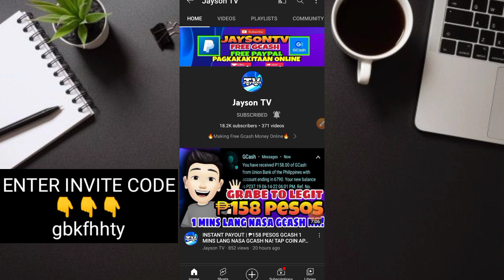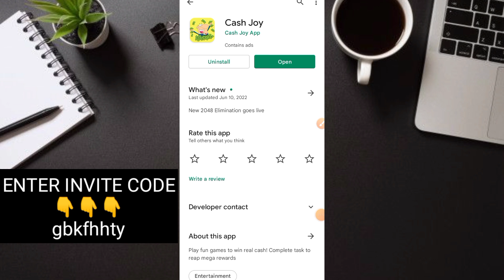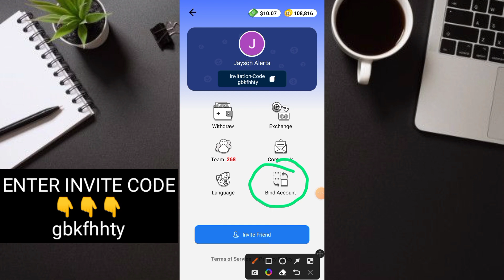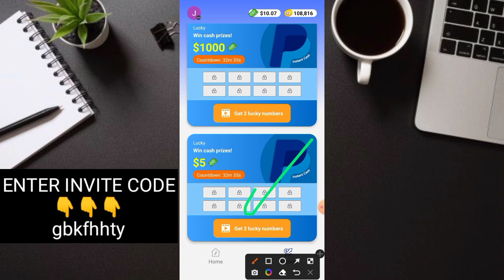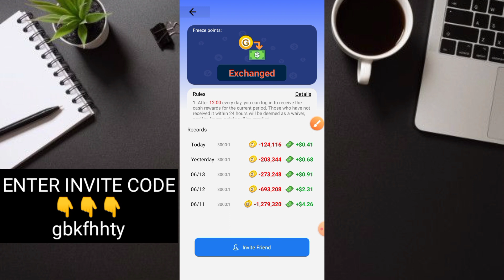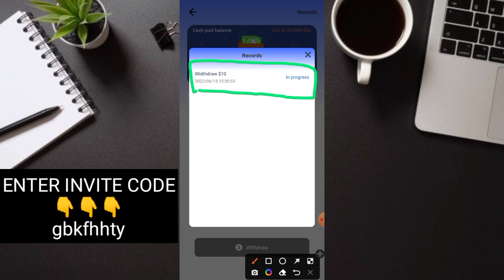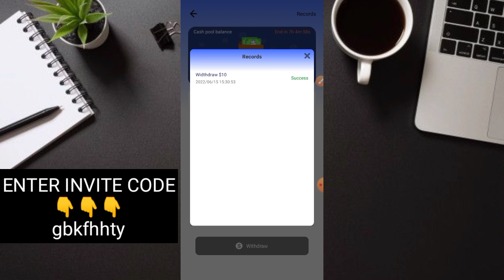FREE EARNING APP : ₱2,000 PAYOUT AGAD 30MINS LANG RECIEVE NA! BIG FROG AT FRUIT KING LANG DAILY TASK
➡️gbkfhhty

JaysonTV
philippinestodayapp
philippinestodayapp2022
legitpayingapps
earnmoneyonline
makingmoneyonline
gcashearnmoney
freegcashmoney
freegcashmoneyonline
howtobindgcashnumber
freeearningapp
freeearnmoney
howtoearngcash2022
howtoearnmoneywithgcash2022
gcashlivewithdrawal
gcashapp2022
panokumitasagcash
librengperasagcash
freegcashsaapplicationnato